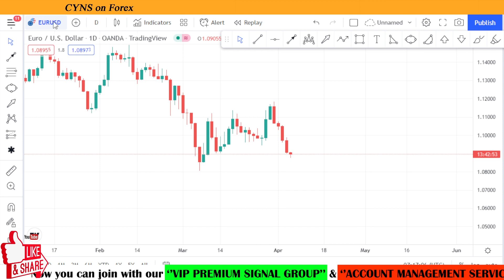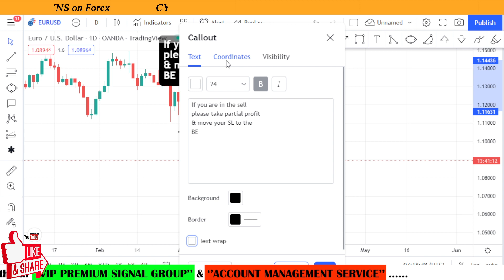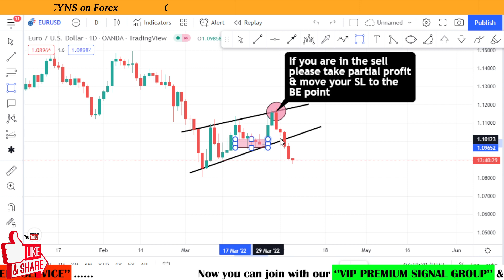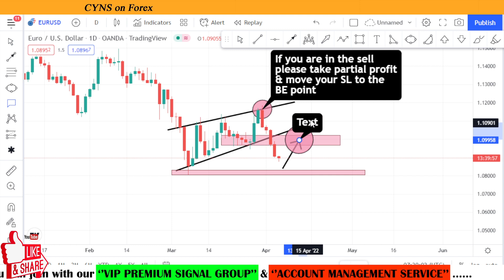EURUSD Swing Trading Analysis & Trading Idea for 6th April 2022 by CYNS on Forex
Hello Trader,
In this video EURUSD Swing Trading Analysis & Trading Idea for 6th April 2022 by CYNS on Forex

⭕ This video includes - ( EURUSD Daily Market Update )
    ✅- Technical analysis on EURUSD chart for 6th April 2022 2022

Now you can join with our "Premium services"